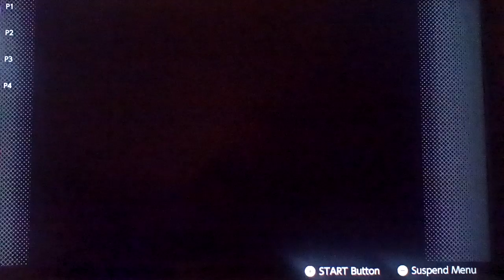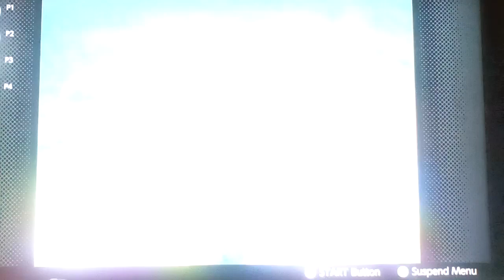Let's play Mario Party 2 Part 44: Game 6: Pirate Land (3/8)